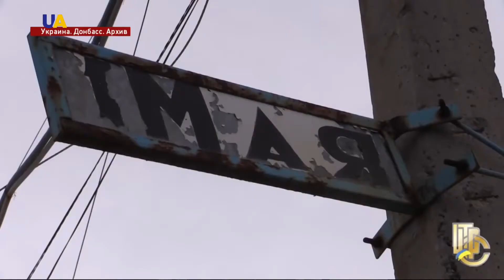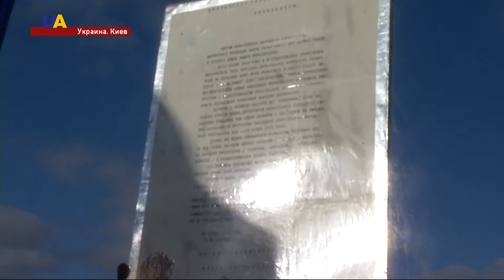Новости. 12:00 за 23 января 2017 года